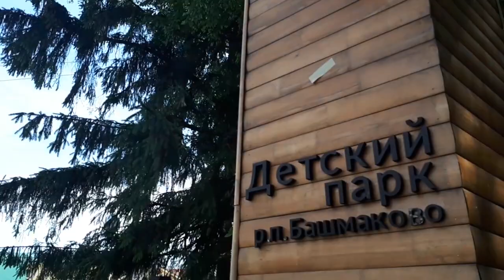День России. Детский конкурс "Семицветная радуга".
Ну вот и настал праздник День России у нас В Башмаково в 2021 году. Не смотря на то, что у нас частенько идут дожди все же для детишек удалось провести праздник. Детишкам предложили нарисовать на тропинках рисунки посвященных рисунки посвященные России. Дети с удовольствием приняли участие,иногда к ним присоединялись и взрослые, от этого было только интересней.
 при желании там и комментарии можно оставить.
Так же я опубликую видео с концерта, который состоялся после конкурса. Так- как дети исполняют музыкалные произведения загружу сюда
 Это моя страничка в одноклассниках. Всех одобряю в друзья.